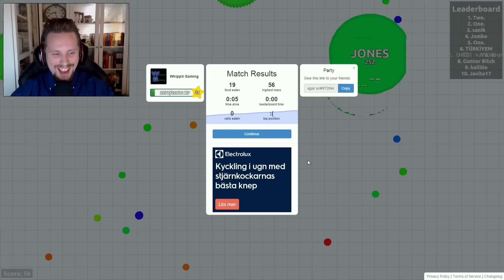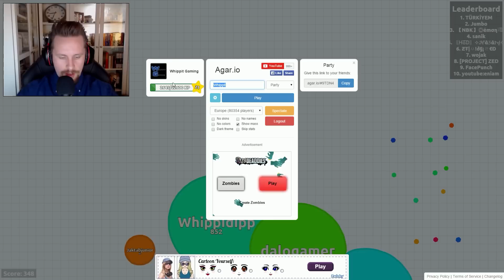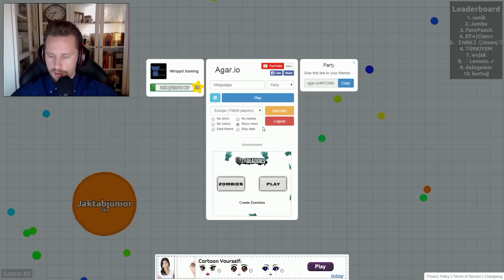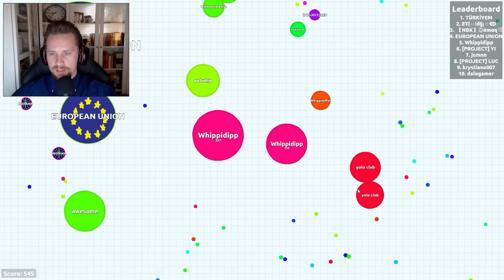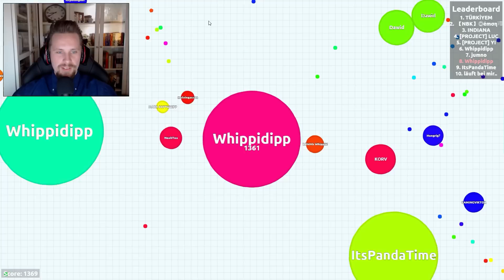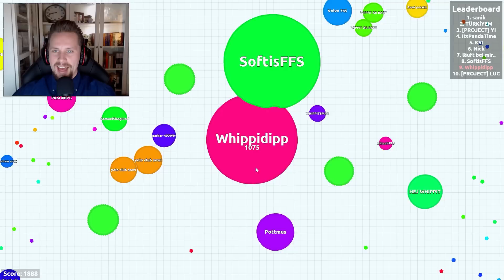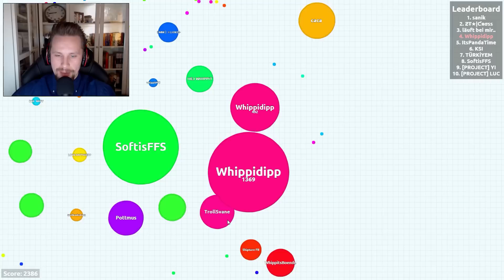"-WHIPPIT ÅT MIN KATT!" | AGARIO (Agar.io) med SoftisFFS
Idag spelar jag och SoftisFFS Agar.io (agario)